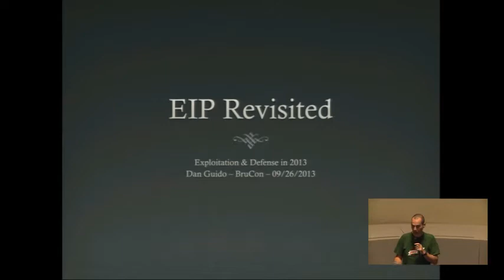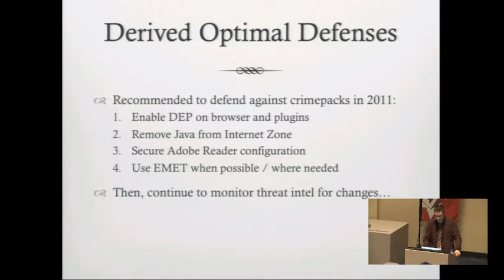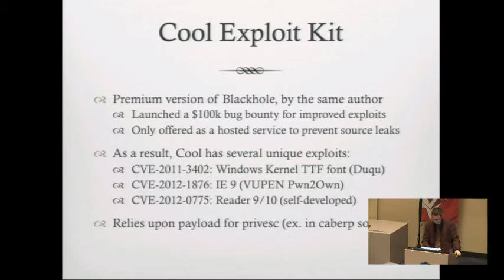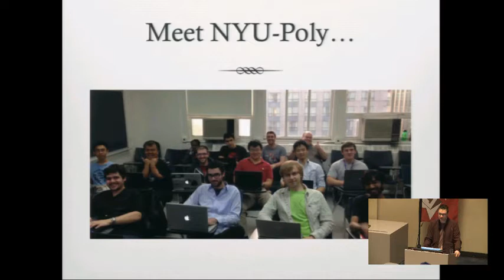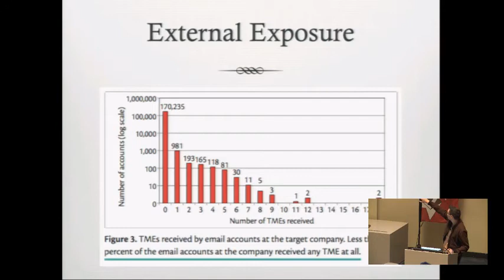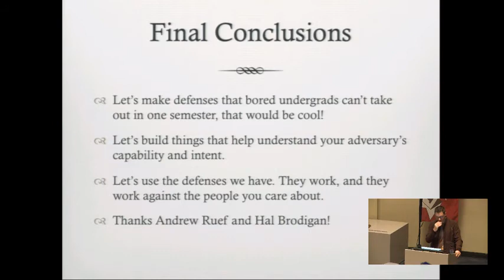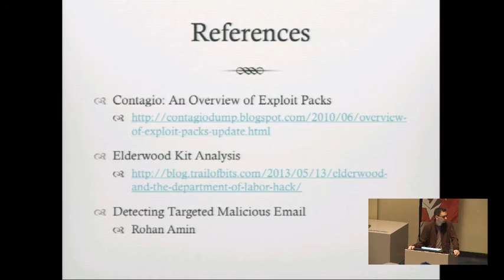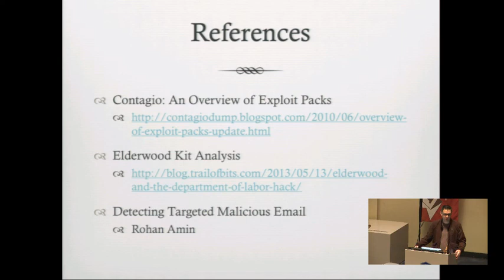BruCON 0x05 - Dan Guido's Keynote